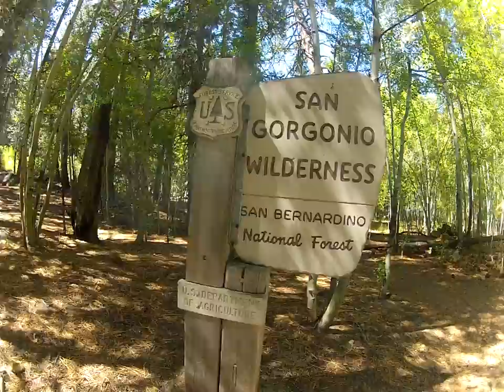Backpacking trip through Gorgonio Wilderness